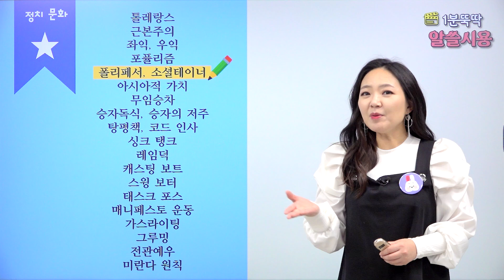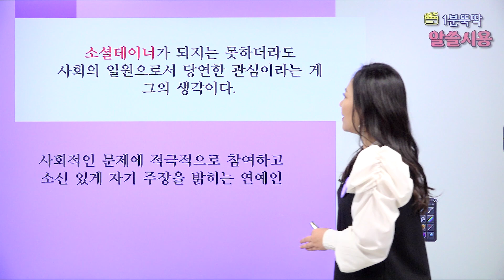[독해가 쉬워지는 시사 용어] 22 폴리페서, 소셜테이너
알아두면 어딘가 유용한 시.사.용.어 훑어보기👀
독해가 쉬워지게! 배경지식을 풍부하게! 아는 만큼 보인다! 😎
용례와 함께 공부하면 이해 쏙쏙! 어휘 실력 UP!

2. 정치 문화
22 폴리페서, 소셜테이너